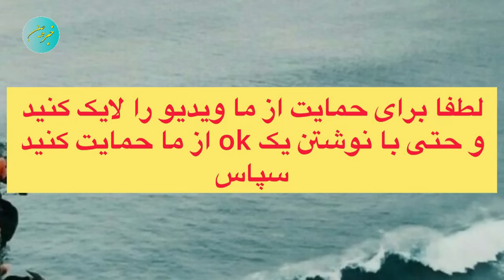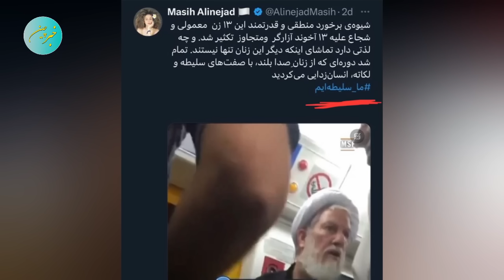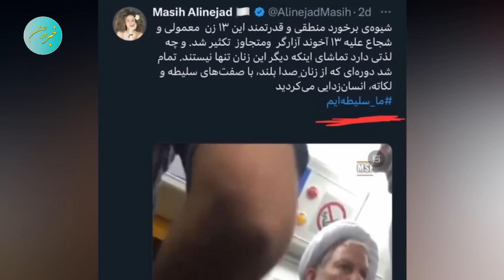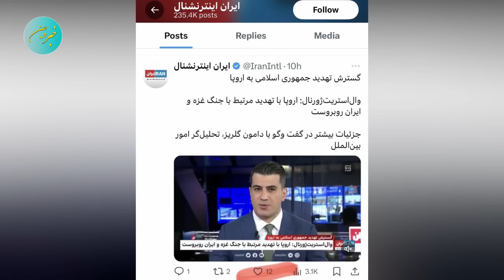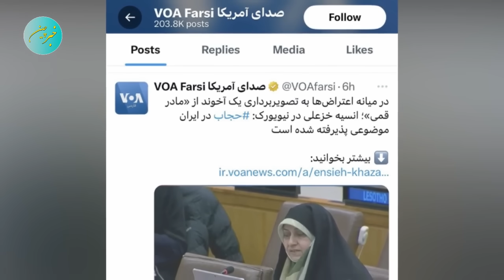ضربه سهمگین معصومه علینژاد ایران اینترنشنال را به فنا داد( دلیل تعطیلی این تلویزیون فاش شد)